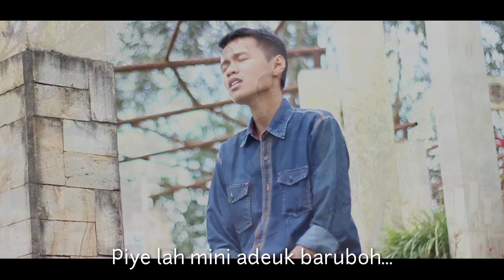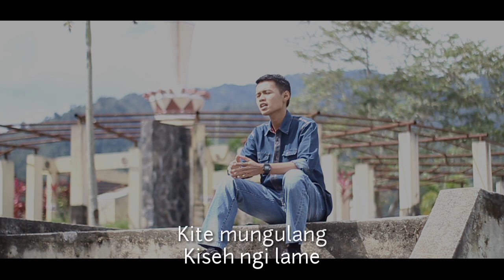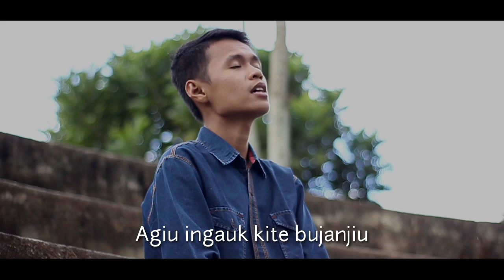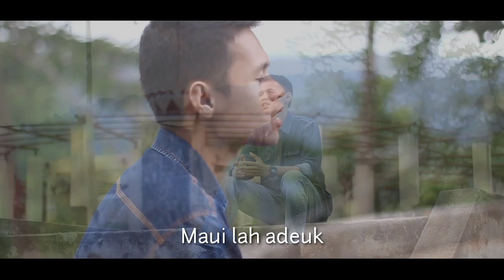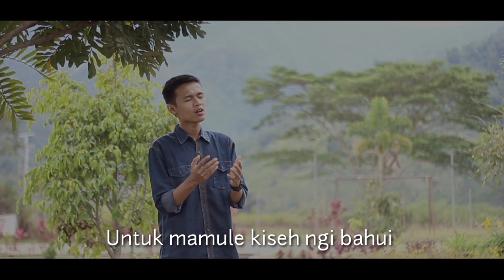Rama Saputra - PAYAUH KULUPE [Official Music Video] Lagu Kerinci Terbaru 2020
Assalamualaikum wr.wb.
Payauh Kulupe
Cipt: Rama Saputra.

Voc. Rama Saputra

Arr. Music: Kendri Sulputra.

Supporting Artist: Rahma Amanda Gustiarini.

Team Musisi Rawang Official:
- Qorie Sepira

Makasih buat kalian semua yang sudah nyempetin nonton lagu kita ya guys.

Salam anok awo :)